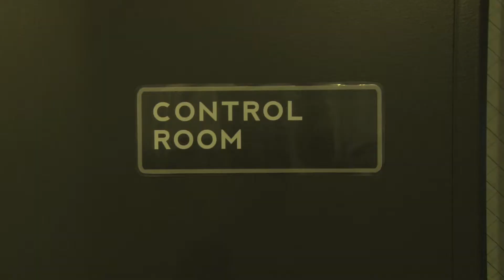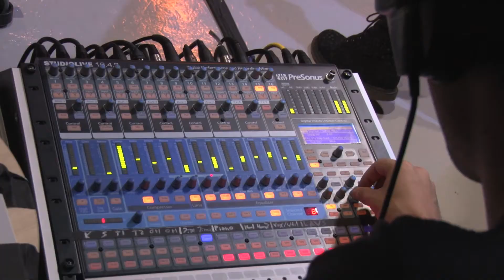PhillyCAM Sessions Promo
PhillyCAM Sessions
Produced by the Philadelphia Jazz Project
in collaboration with PhillyCAM & Turtle Studios
13 Weeks of Unprecedented Live Studio Recordings of Philly Jazz Artists
Watch on PhillyCAM (Comcast 66/966 or Verizon 29/30*) or online at phillycam.org every Sunday night at 7:00 from November 2 - January 25.